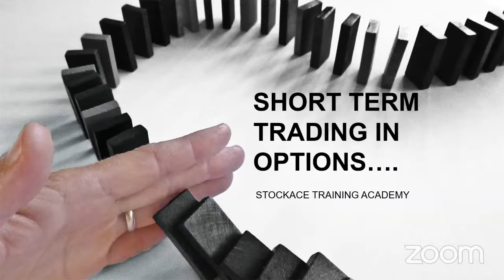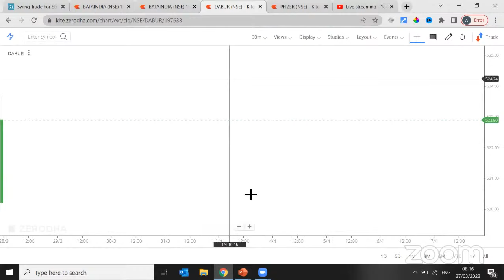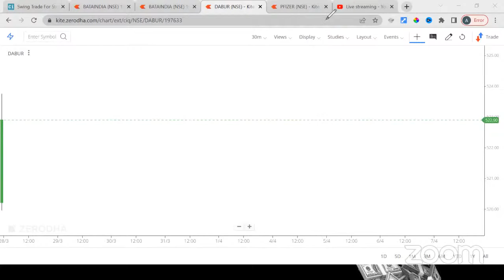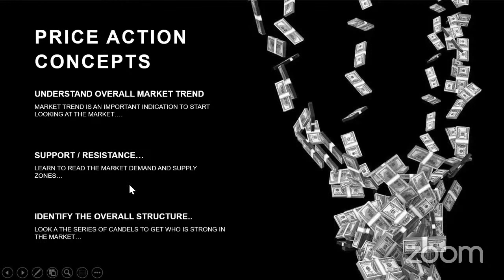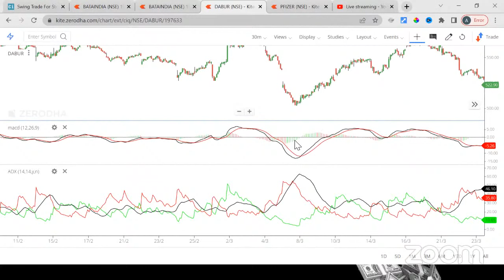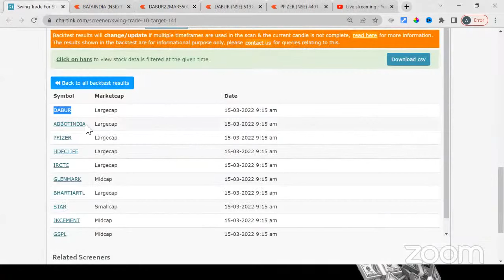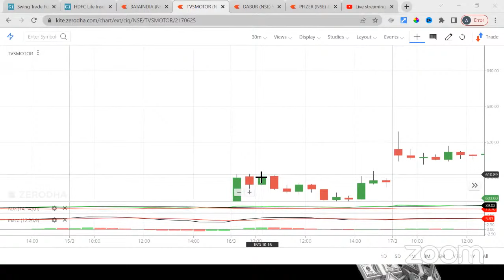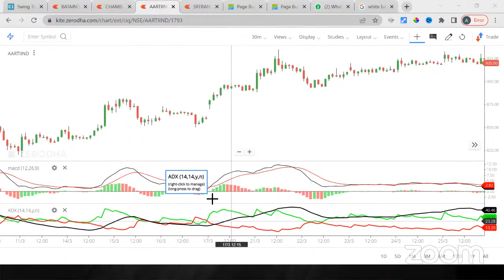Short Term (Swing) Trading Strategy In Options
Please fill this form to get the upcoming Free webinars Notifications

In this Video , we are going to show - How to do trading ,Stratgey for Intraday Trading.
We also teach How to select Stock for Intraday Trading , How to Select for short term swing and positional Trading , How to trade with Price Action , How to set Stop Loss , How to set Target , How to start inveting in Stock Market .
How to start trading for a beginner & new Trader. We are teaching from Basics of Stock Market to advanced level of stock market, Which the best trading Strategy with Price Action and best indicator as well.

"LEARN & EARN IN STOCK MARKET”
Please watch our all the videos & learn about the Stock Market in very easy method.
After watching our videos, you will be able to find out which stocks to buy, when to enter and when to exit. You will no more require any Tips from any others. No need to pay to any Tip providers.

we are not recommending any security to buy/ sell/hold
all the shares which are mentioned in all the public channel/private channel, only for reference purposes.

We are not responsible for your Losses / Profit, Please use your own analysis before investing/ trading.

Thanks & Regards
StockAce Team

Our Videos talks about:
How to Analyze trend of Stock and Nifty , Technical Analysis , Bank Nifty
Psychology of Trading & investment
High RETURNS & Profit in Stock Market
Technical Indicators: Moving Average RSI, MACD, PIVOT POINT Ichimoku Clouds , renko chart, bollinger band,
Technical analysis scanner
Fundamental Analysis of stock
Stock Selection
Fundamental analysis screener
Medium Term Investment
Stock Market trading for beginner